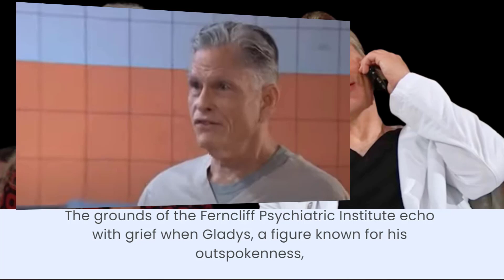[FULL] General Hospital 08-21-2023 FULL EPISODE SPOILERS | General Hospital Spoilers August 21, 2023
GH Breaking News - Spoilers is a dynamic YouTube channel dedicated to bringing you the hottest news and thrilling spoilers from the world of entertainment. Whether you're a movie fanatic, TV show addict, or celebrity enthusiast, our channel is designed to cater to your cravings for all things entertainment-related.

What sets GH Breaking News - Spoilers apart is our commitment to providing accurate and verified information. We understand the importance of credibility, and we go the extra mile to ensure that the news we bring you is reliable and trustworthy.

Our team of passionate and dedicated reporters scours the web, digs deep, and keeps their ears to the ground to deliver breaking news, behind-the-scenes insights, and tantalizing spoilers that will leave you wanting more.